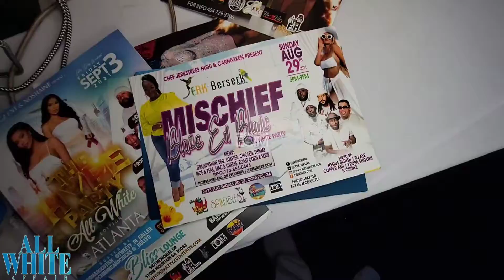All White White Out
On Twitter at @drivewaycamvis1